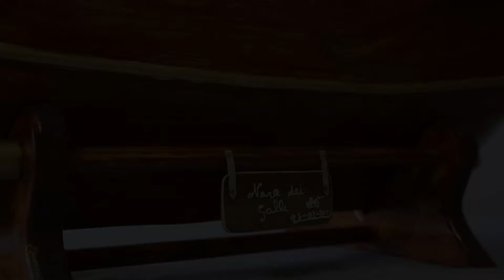Nave dei Galli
Imbarcazione che si ispira a quelle galliche, ma con elementi di fantasia, come il colorato pennuto che definisce la prua. A poppa invece una coda che si flette all'interno dello scafo. Creazione singolare e divertente. Lunghezza 90, h 89, L 52.